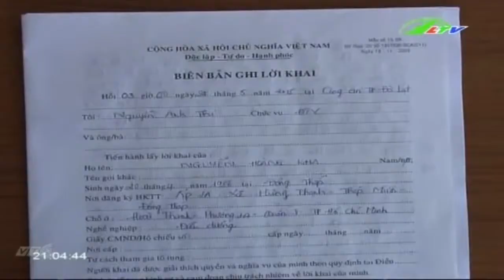Tin Tức Bắt khẩn cấp điều dưỡng trộm tiền bệnh nhân | Xã Hội Lâm Đồng TV